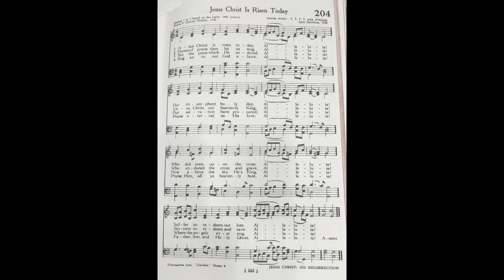"Jesus Christ Is Risen Today"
For Easter Worship with Winter Park Presbyterian Church
Sunday, April 12th, 2020
Rachel Doll, Voice
Sharon Moore, Organ